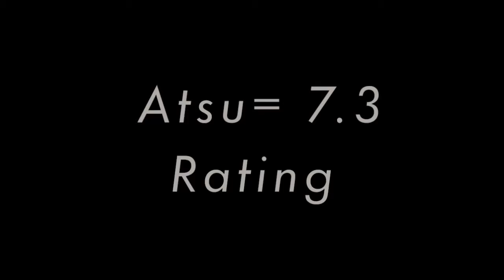WHO ARE GRIMSBY?! | FIFA 17: Newcastle Career Mode - S1E4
We take on the worst team in FIFA in the EFL Cup how do we do? You'll have to watch and find out!!!
| SOCIAL MEDIA |
►Add Me On Snapchat: archiephyfe